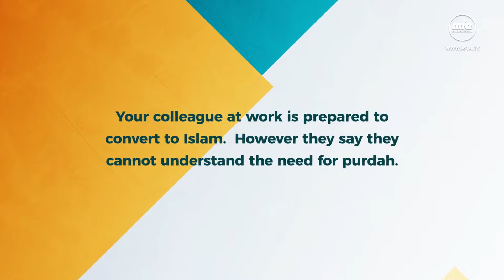Face 2 face promo